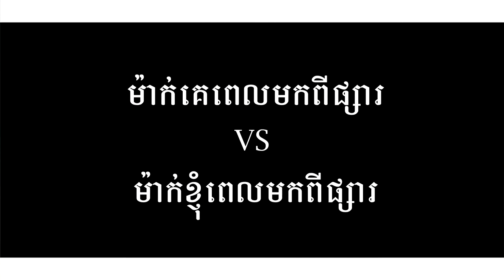Soy Senghour ម៉ែគេនឹងម៉ែញំុខុសគ្នាណាស់!!!!! IF Cambodia